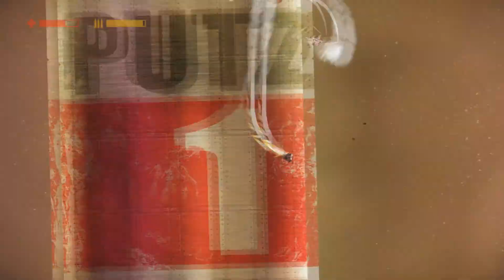Mint Plays! Rocketbirds: Hardboiled Chicken. Episode 9.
Welcome to episode nine of Mint Plays! This video contains spoilers for chapters 13 and 14. I thought it was going to be longer than what it actually turned out to be.

Game: Rocketbirds: Hardboiled Chicken.